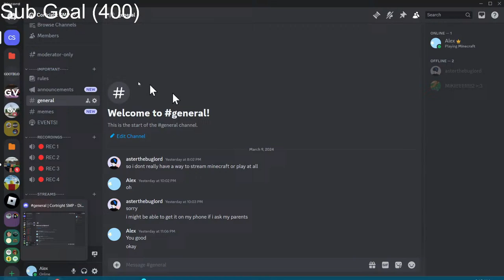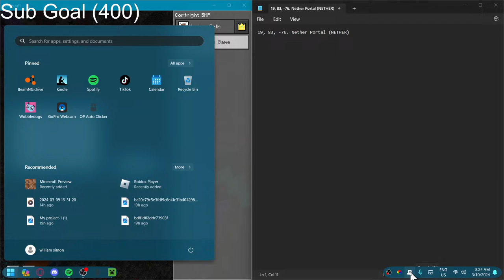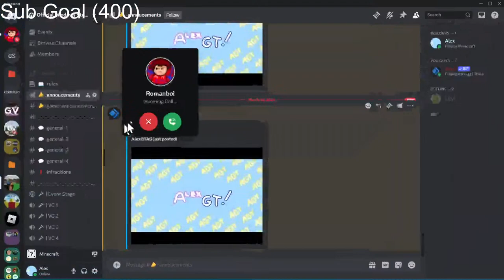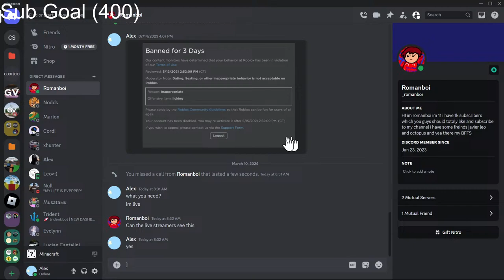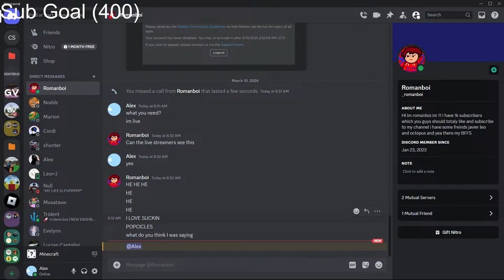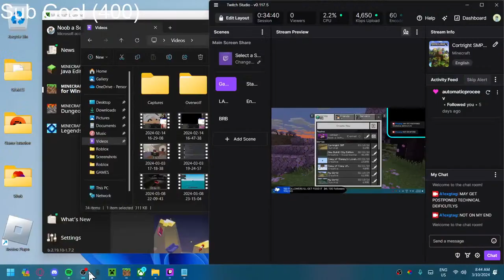Cortright SMP live